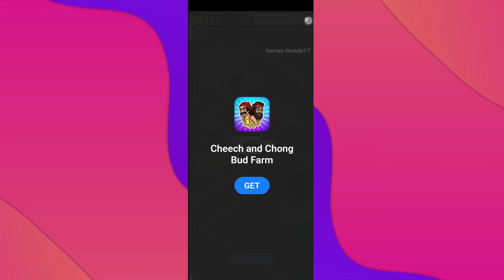My Home Planet Gameplay (Android/IOS)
Hello👋 I hope you have a great day today in this video we are going to play My Home Planet

Information about games :
An awesome fun and creative RPG strategy game for you! Explore the new world, defeat monsters and build your own planet in My Home Planet: Explorer.

Download the games:
📲 Android